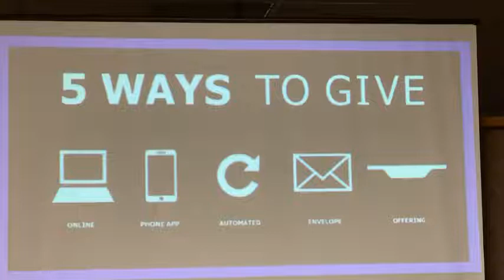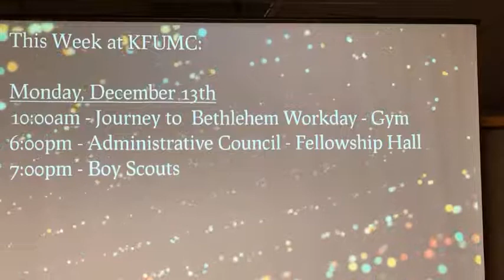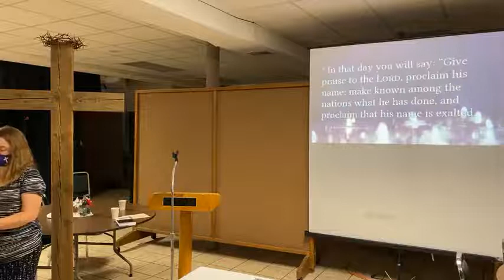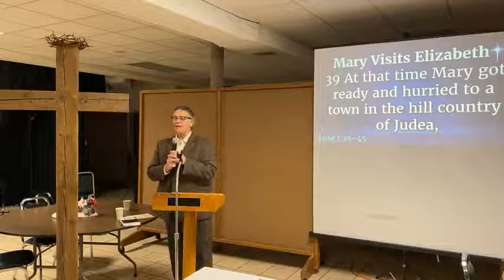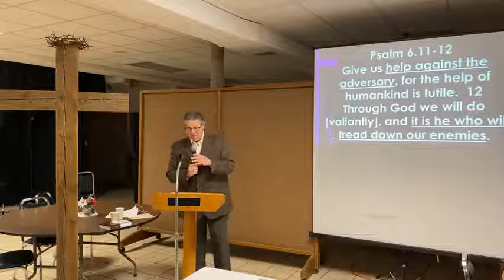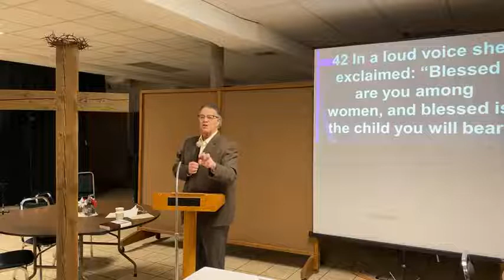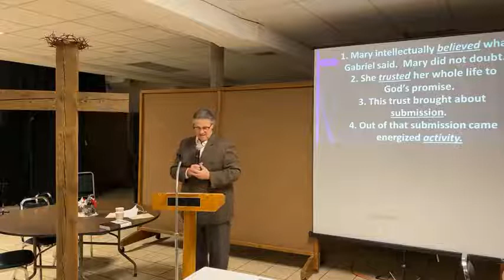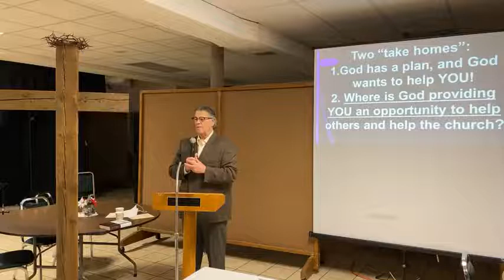Awakening Service - Sunday, December 12, 2021